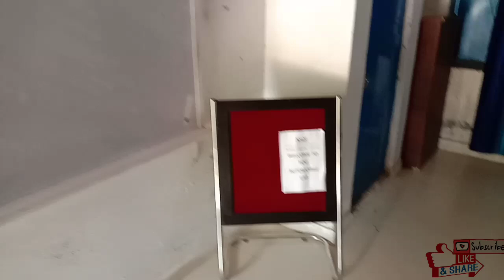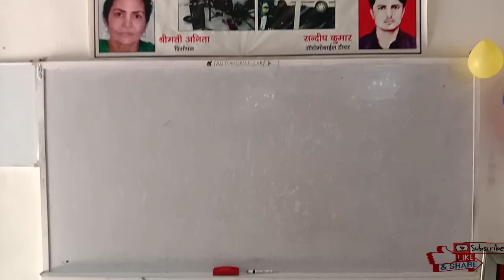Automobile Lab Visit l Automobile Engineering Lab Visit I ऑटोमोबाइल प्रयोगशाला NSQF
This video is making for a normal visit of Automobile Lab under NSQF scheme in haryana. Here is students learning all types of Automobile Engineering System.